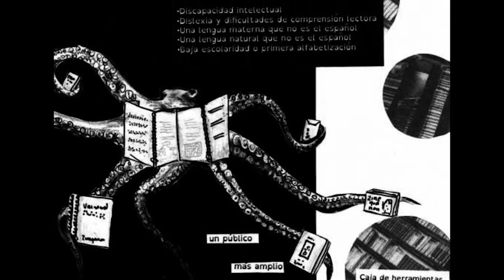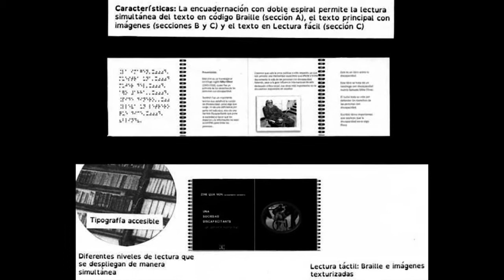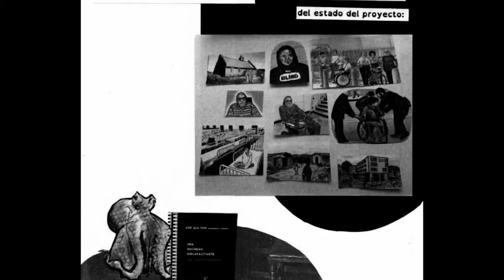Zine qua non - Divulgación de pensamiento necesario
La Fábrica de producción editorial se concibe como un espacio dedicado a la producción, edición, experimentación y diseño de proyectos editoriales analógicos y digitales que brinda apoyo conceptual, gráfico, teórico y no monetario. Está dividida en estaciones de trabajo guiadas por especialistas con el objetivo de problematizar, asesorar y contribuir al desarrollo de proyectos editoriales en formación.